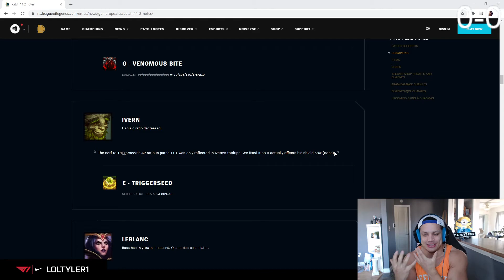loltyler1: oops hehe